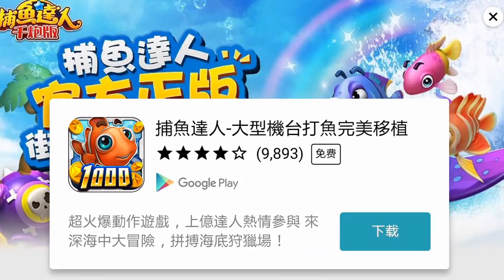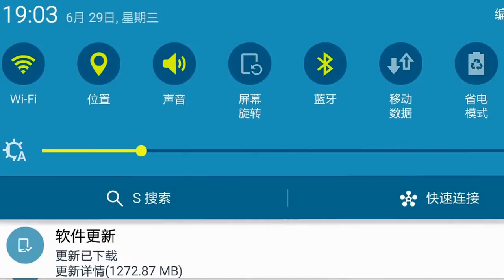Slither io NUMBER ONE!!!!! - Best record slither.io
Posted by Hoa Tigon 2